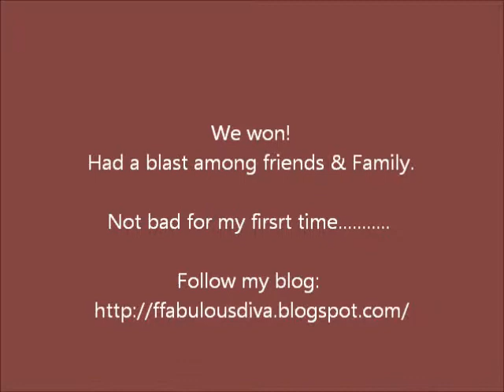Monday Night Baseball: Family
My first time at the Minute Maid park stadium as well as my family. Went to see the Houston Astros